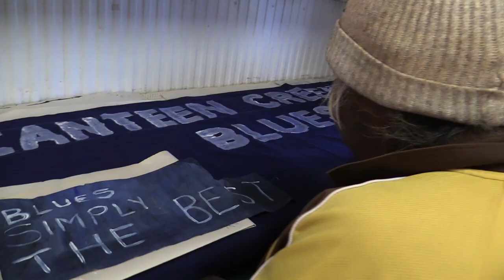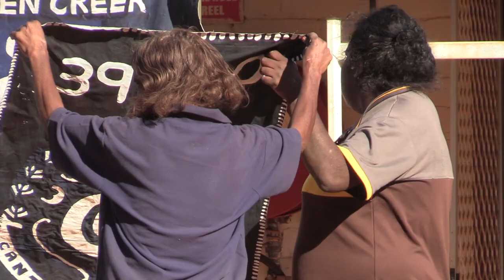Canteen Creek Grand Final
The remote NT community of Canteen Creek football team made to the season final for the very first time.